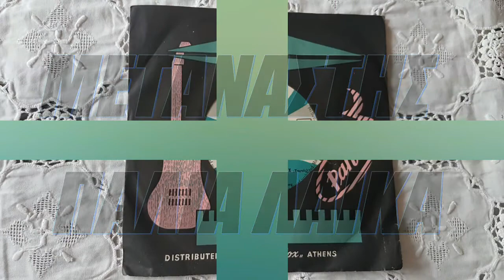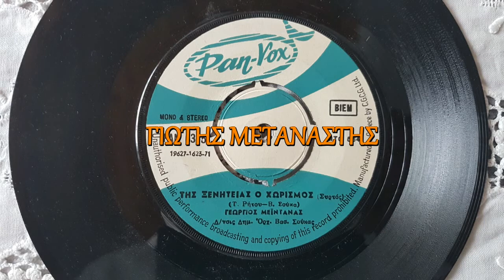ΤΗΣ ΞΕΝΙΤΕΙΑΣ Ο ΧΩΡΙΣΜΟΣ-ΓΙΩΡΓΟΣ ΜΕΙΝΤΑΝΑΣ-ΣΠΑΝΙΟ ΤΟ ΑΣΜΑ